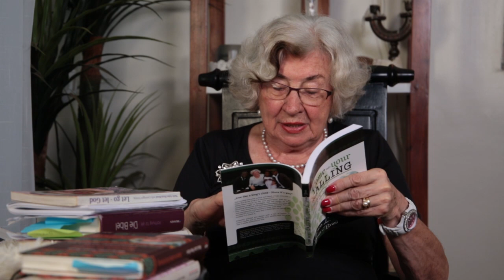Maria L. Prean - God is perfect and never makes a mistake (English)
A story that shows how God's ways are always perfect, even if we don't see it yet... much later we will understand.